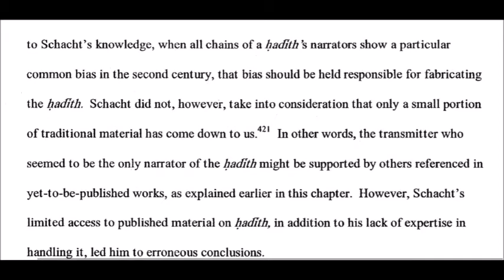Common-Link Theory (CLT), shorts, Part 18, Schacht Fail, Fuuck's Critique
Based upon: On the Common-Link Theory, F. A. Alhomoudi, PhD submitted to Mcgill University as a thesis for the degree of Doctor of Philosophy in Islamic Studies, October 2006.

The Common-Link Theory, invented by Joseph Schacht to explain the phenomenon of hadith isnads.

 A look at the orientalist G.H.A. Juynboll, who claims that he adopts a new approach and comes up with new conclusions regarding the subject.

The Hadith for Beginners: An Introduction to Major Hadith Works and Their Compilers, Dr Muhammad Zubayr Siddiqi.